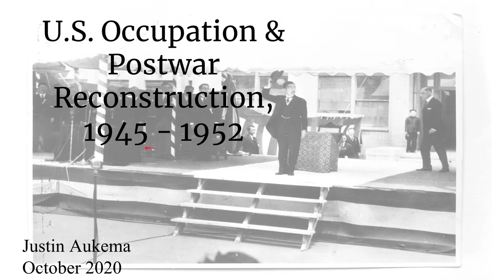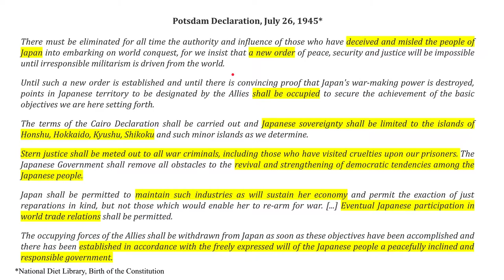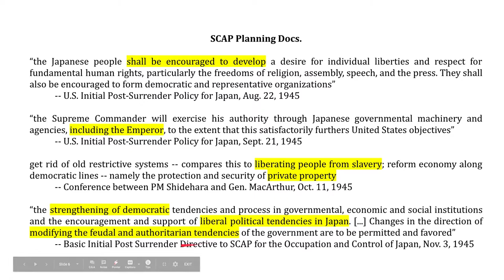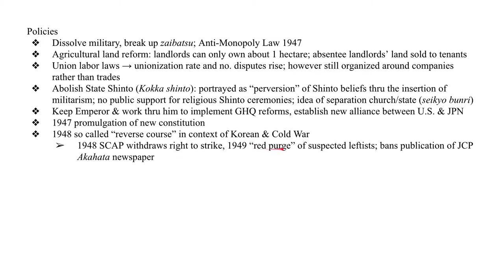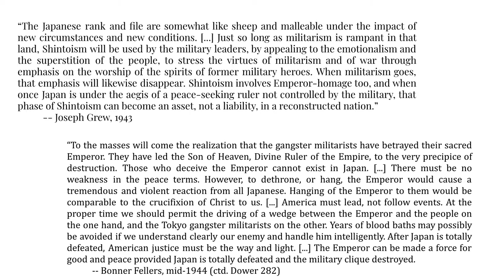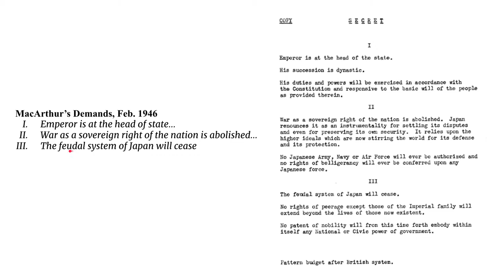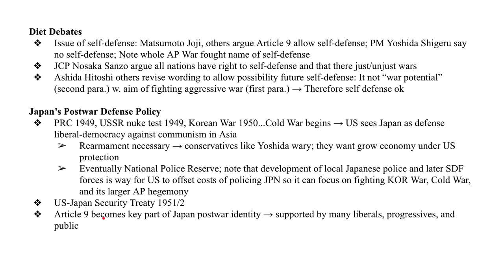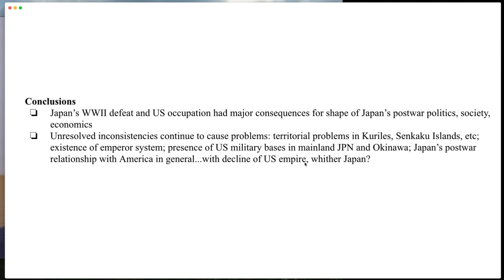U.S. Occupation & Reconstruction, 1945-1952; Video lecture, Justin Aukema